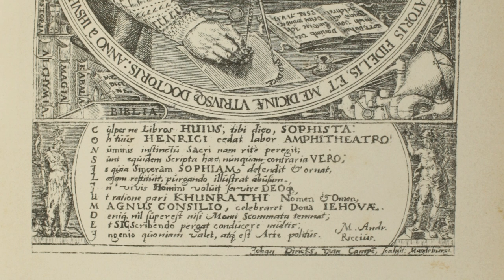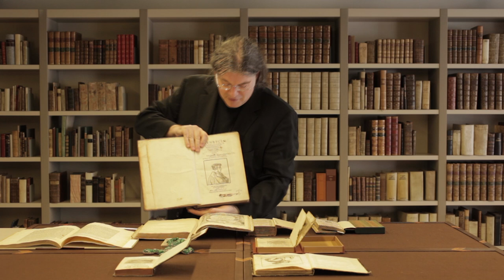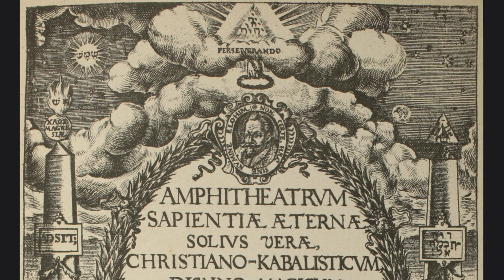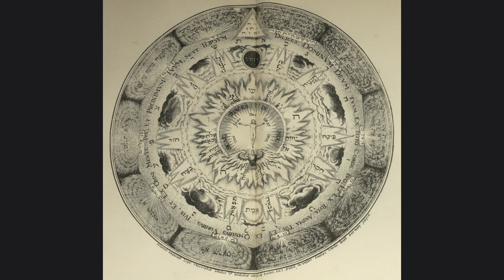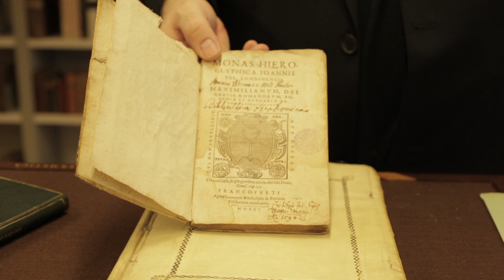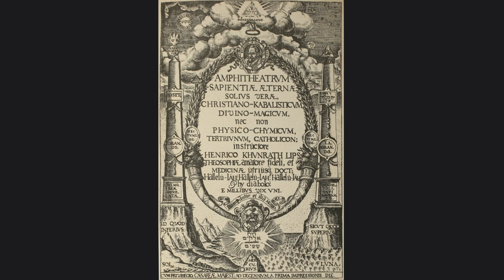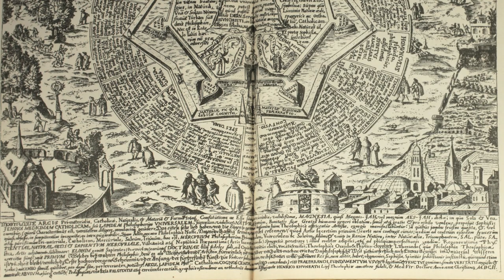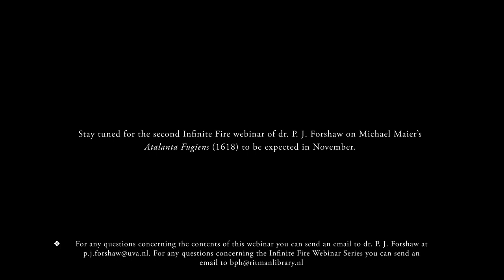Infinite Fire Webinar I - The Alchemy of the Amphitheatrum by Dr. P.J. Forshaw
The Ritman Library and The Center for the History of Hermetic Philosophy and Related Currents present the Infinite Fire Webinar Series. In this first webinar Dr. P. J. Forshaw shares his knowledge on Heinrich Khunrath or dr. Henricus Khunrath as he was called, who was a physician and Hermetic alchemist.

In the webinar a focus is put on Khunrath's Amphitheatrum Sapientiae Aeternae - The Amphitheatre of Eternal Wisdom (originally published in 1595), which has traditionally been considered to be a strange mix of Christianity and Magic. Peter elaborates on the alchemical symbolism of 4 circular and 5 rectangular engravings integrated in the Amphitheatrum. A famous plate is the Tabula Smaragdina or The Emerald Tablet, to be considered one of the main inspirational works for alchemists, Hermetic philosophers and Rosicrucians.

The second Infinite Fire Webinar by Dr. P.J. Forshaw will be online in November in which he elaborates on Michael Maier's Atalanta Fugiens (1618). Fore more information about the Infinite Fire Webinar Series and/or the Ritman Library